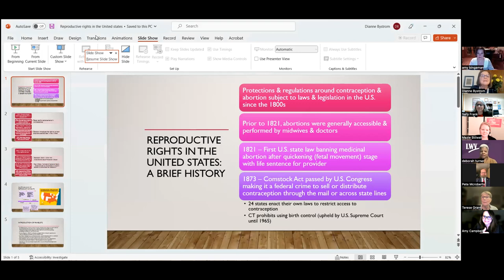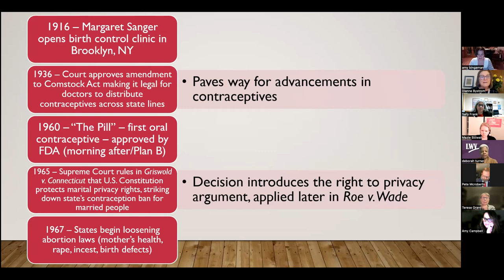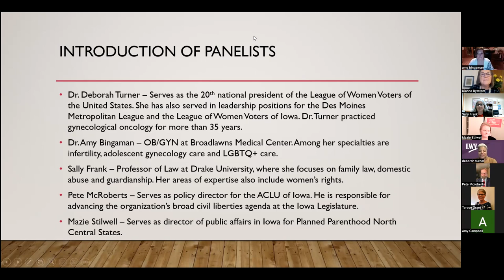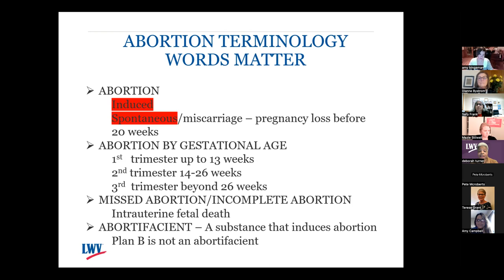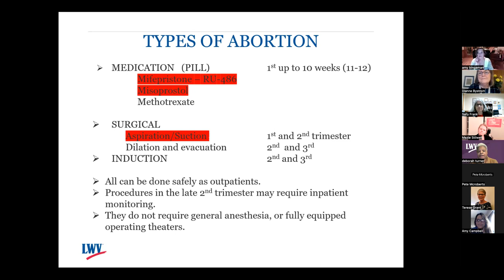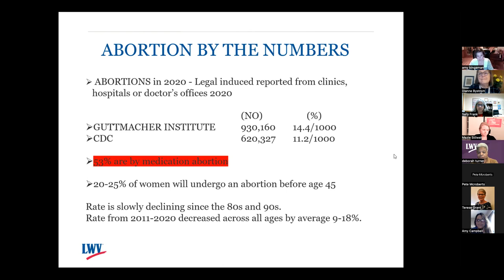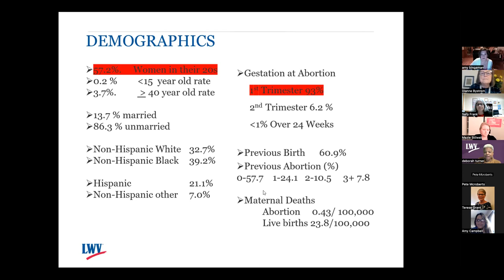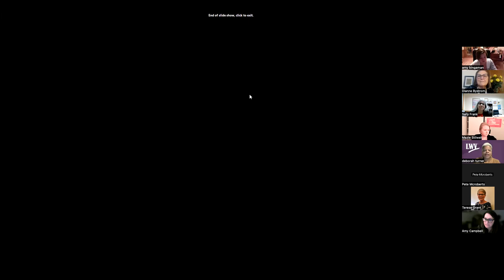LWVIA Issues Briefing: Reproductive Rights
This issues briefing was held on Tuesday, February 21, 2023, with the following panel of participants:

Dr. Amy Bingaman, MD - OB/GYN
Dr. Dianne Bystrom, Carrie Chapman Catt Center for Women and Politics Director Emerita
Sally Frank, Drake University Professor of Law
Pete McRoberts, ACLU of Iowa Policy Director
Mazie Stilwell, PPNCS Director of Public Affairs in Iowa
Dr. Deborah Turner, Retired OB/GYN and current LWVUS President